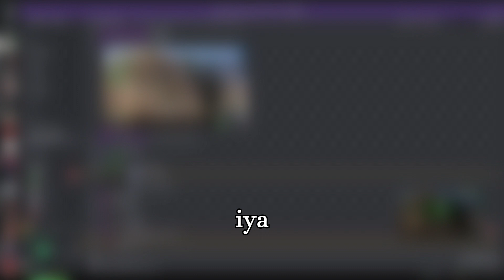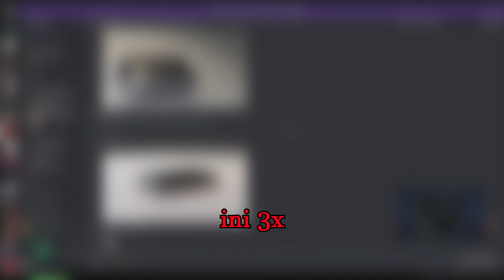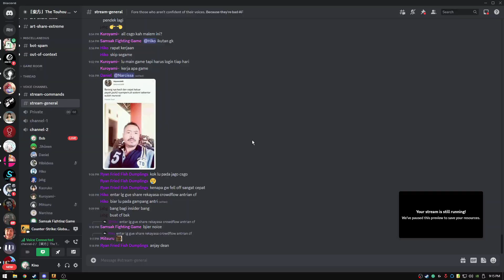Playing with Smol Gura (GONE WRONG) (GONE SEQUEL) XD, LMAO even. Almost Kicked - CS:GOBLOK #13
wowor perlu dipergikan ke ahli terapi setelah session ini